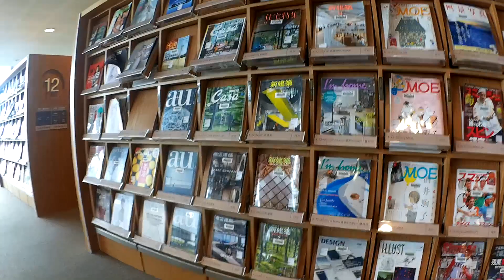【台湾】高雄 カオシォン 高雄市立図書館總館 2019.02.23[Taiwan]Kaohsiung 85 sky Tower The Pier-2 Art Center